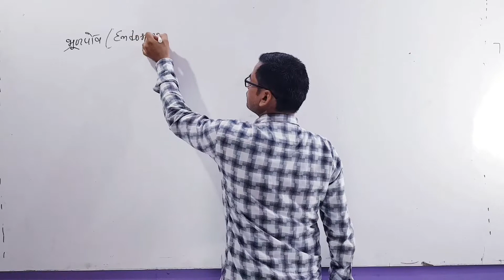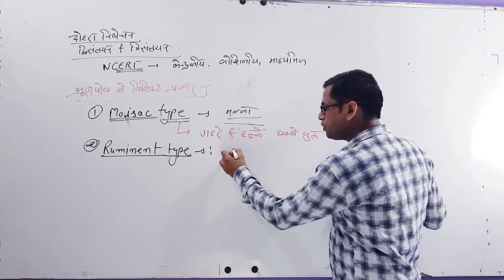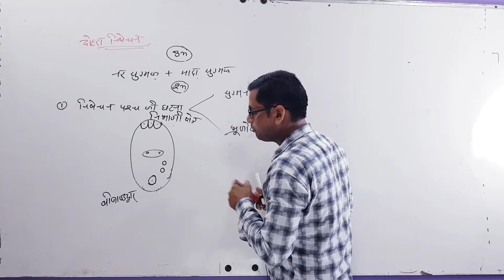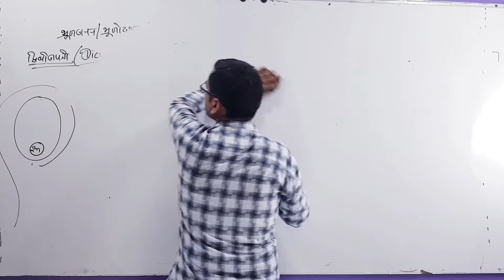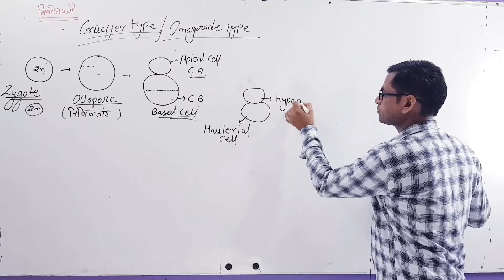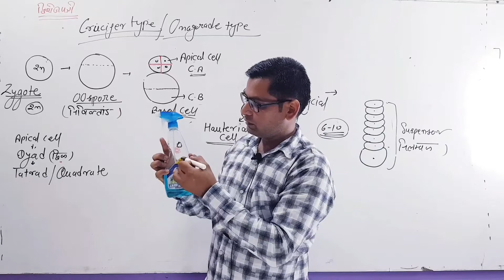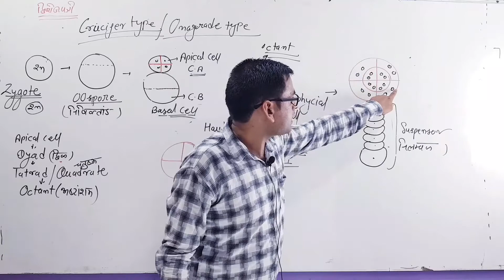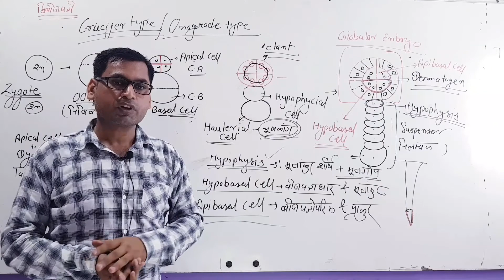Class 12th Biology Chapter - 2nd Lecture - 34